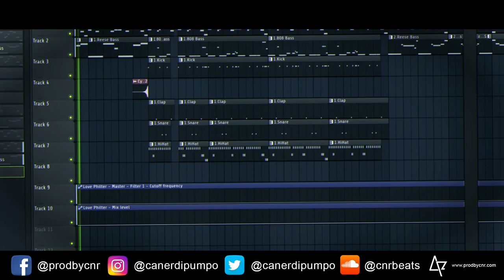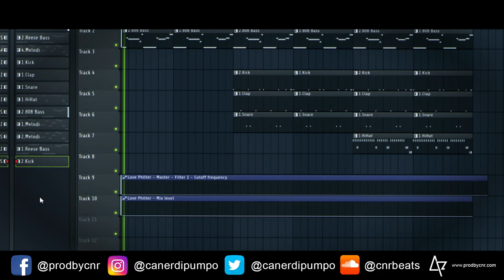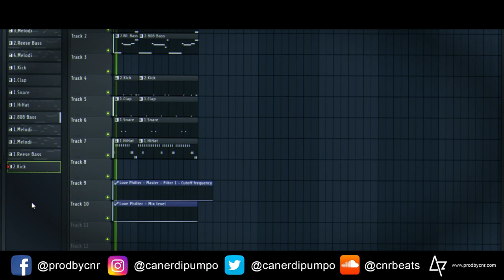FREE TRAP FLP | KetChup | Prod.by CNR Beats [FREE FLP]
This beat is completely free and available for use in any field!
You can also complete the song by putting your beat sound recording or a vocal part!

We have very useful and free things for you on our website!